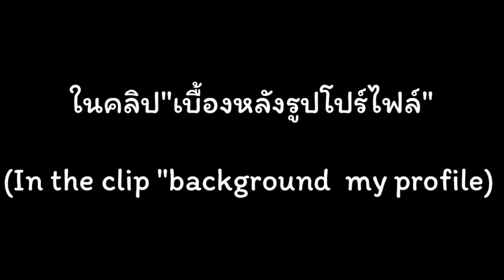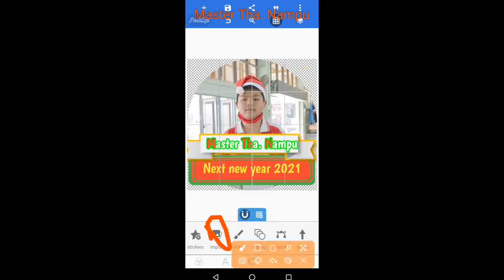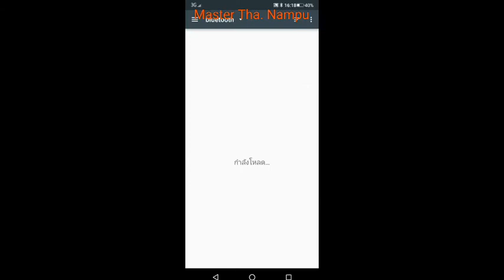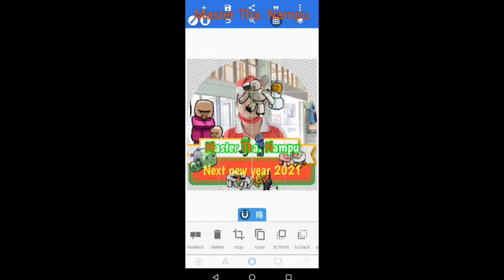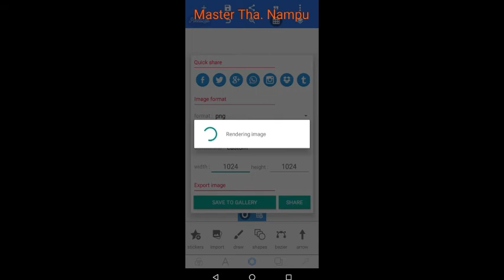รูปโปร์ไฟล์เปลี่ยนใหม่ Master Tha. Nampu ~ Next new year 2021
1.รูปโปร์ไฟล์

1)รูปภาพที่ทำจริง
-ภาพทิวทัศน์
 ลิ้งก์ : ~~~
-ท่าทาง+สกิน
 ลิ้งก์ : ~~~
-Minecraft mob (ตกแต่ง)
 ลิ้งก์ : ~~~

2)แอปที่ใช้ทำ

์-...  File Exploer
-pixel lab

3.อินโทรที่มาสเตอร์น้ำพุ ทำ

2)อิินโทรประกอบ Free Fire เพลง *2 ิอย่างนี่คืือ The Fat Rat & Maisy kay ~ The strom

3)อินโทรประกอบ Inventor craft(ชีวิตดีกว่าเกม) เพลง *นี่คือ Ikson ~ Paradise